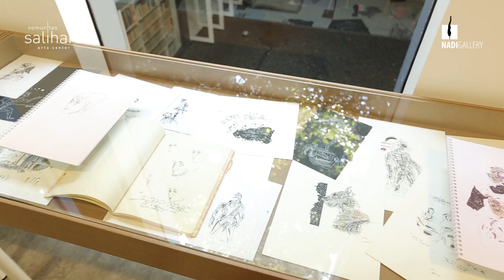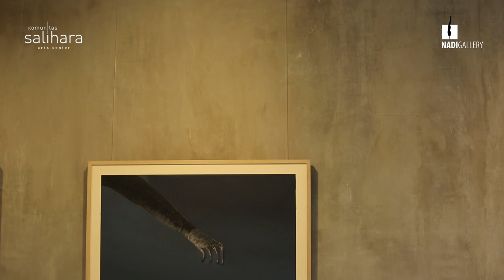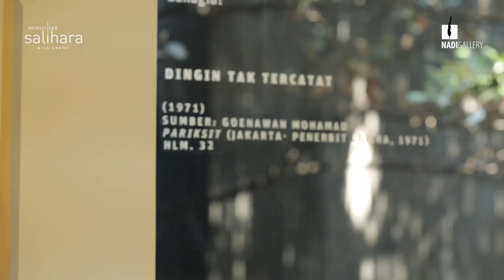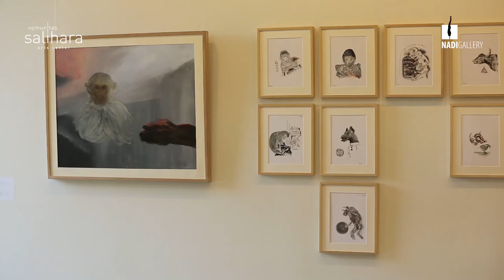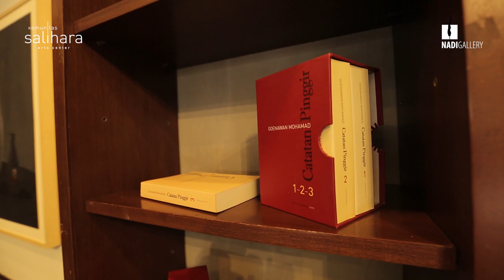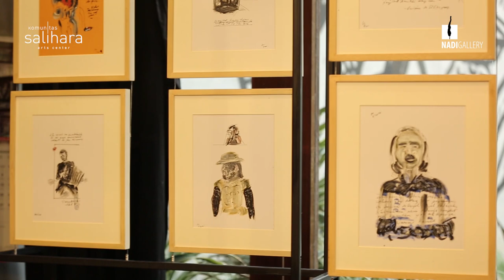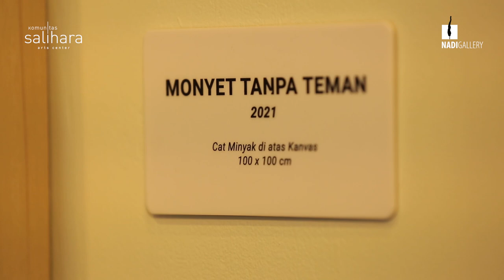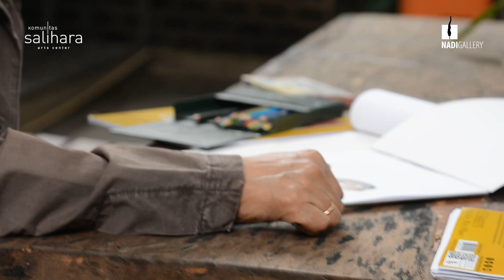Pembukaan Pameran Seni Rupa Goenawan Mohamad “Di Muka Jendela: Enigma” dan Peluncuran Buku.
Kamis, 29 Juli 2021, pukul 19:00 WIB.. Ada bincang-bincang seru tentang seni rupa dan galeri bersama Goenawan Mohamad (perupa), Hendro Wiyanto (kurator) dan Biantoro Santoso (Nadi Gallery).

𝘋𝘪 𝘔𝘶𝘬𝘢 𝘑𝘦𝘯𝘥𝘦𝘭𝘢: 𝘌𝘯𝘪𝘨𝘮𝘢 memamerkan karya-karya seni rupa Goenawan Mohamad, yang terdiri dari sketsa, lukisan hingga instalasi trimatra.

𝐃𝐢 𝐌𝐮𝐤𝐚 𝐉𝐞𝐧𝐝𝐞𝐥𝐚: 𝐄𝐧𝐢𝐠𝐦𝐚
📍 Galeri Salihara, 29 Juli-28 Agustus 2021

TEMPO.CO -